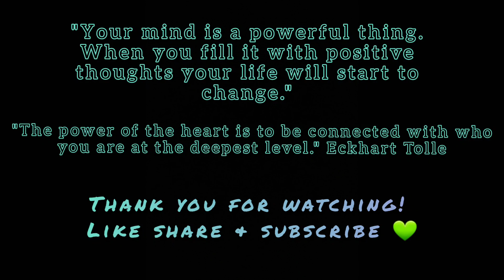"All Legs" Workout // Lower Body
Hello everyone!

We have a lower body workout with a mix of cardio exercises. While participating in this exercise routine, remember to breathe (inhale & exhale) and go at your own pace. When performing squats, make sure that you are focusing on centering your body weight on the heels or mid part of your feet. Imagine yourself sitting back into a chair and avoid leaning forward onto your tippy toes. This forward motion puts a lot of stress and attention on your knees, therefore, the targeted muscle groups that a squat provides for will not be properly engaged.

The exercises and routine take study and practice. So if you need to review the workout and exercises first, that may be really helpful before actually doing the workout. Press the pause button if you need extra rest time and adjust the work time to your own ability level. For example, instead of 30 sec. of work time, try performing them for 15 or 20 sec. If you only want to do 1 round, that is totally fine. Also, if you feel you need to do 3 rounds or more, that's awesome as well. Tailor and adjust workout as necessary for you. We are all at different ability levels and we will all get stronger in time. Be patient, do your best, and practice.

Workout Exercises:
Simple squat
Drop squat
Cross jacks
Narrow squat
Sumo squat
Half jacks
Curtsy squat
Frog squat
Jumping jacks
Jump squat
*30 sec. of work
*10 sec. of rest
*2 rounds

Thank you so much for moving with us today!

Ms. T. Riley

Not all exercises are suitable for everyone and this or any other exercise program may result in injury. Any user of the exercise program assumes the risk of injury resulting from performing exercises. Always exercise caution & safety first and always make sure exercise area is clear of any obstacles or equipment not in use. We will not be liable to any person or entity for any damage or loss caused or aligned to be caused directly or indirectly by any workouts.

Song: Keep It 100
Artist: 3FOR3

Song: I Feel so Alive
Artist: Capital Kings

Song: Live for the Drop
Artist: Capital Kings

Song: Northern Sky (feat. KB)
Artist: Capital Kings, KB

Song: Enough
Artist: Branan Murphy